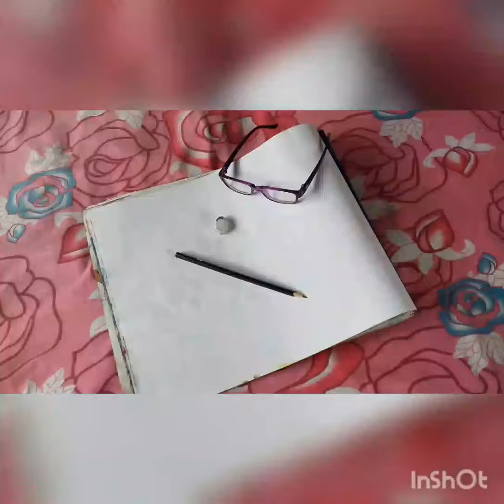The art piyush saha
Good artist piyush saha